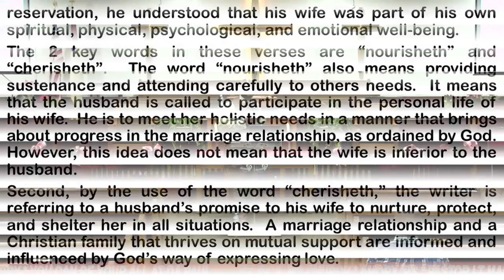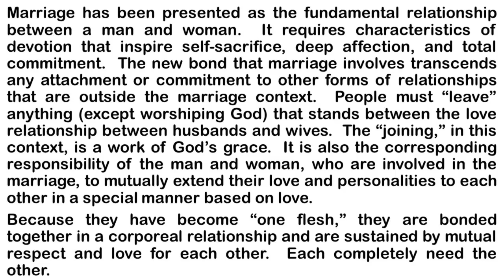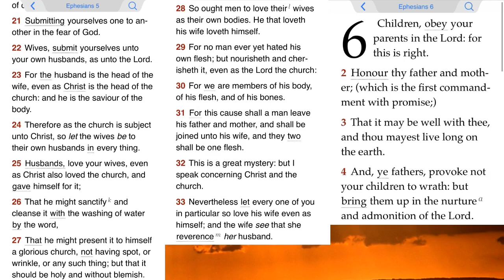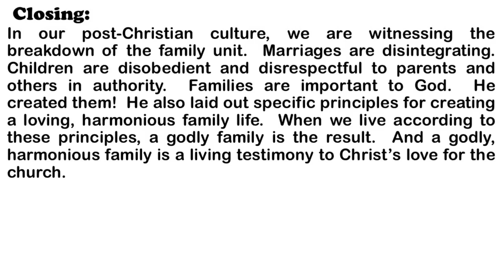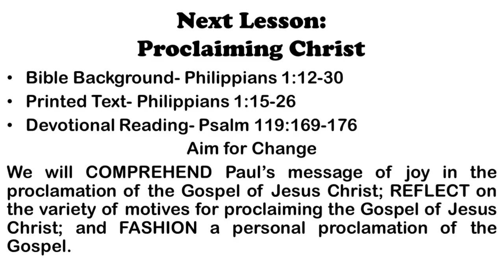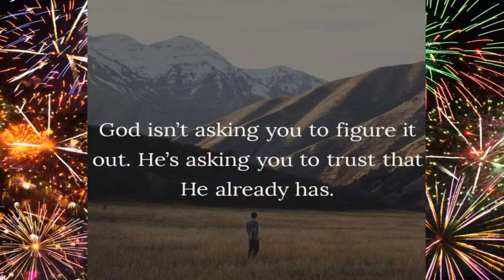Christ's Love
Happy Sunday!  Sunday School Time!!
St. Paul MB Church, Amory
Rev. LT Mabry, Pastor
Rev. J Conner, Asst. Pastor

Lesson: Christ's Love
Scripture: Ephesians 5:21-6:4
Devotional: John 3:16-21

1. Wives' Submission Should Reflect
    Christ's Authority Over the Church
    Ephesians 5:21-24

2. Husbands' Love for Their Wives
    Ephesians 5:25-33

3. Children Should Be Obedient and Loved
    Ephesians 6:1-4

Rev. J Conner, Teacher
Dcn. G. McKenzie, Superintendent
James Conner II, Asst.